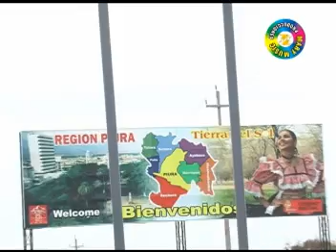dulce amistad de yamango - pegaditas dulces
dulce amistad de yamango, grupo de musica sanjuanera con el timbalero rogger huaman de piura, peru.